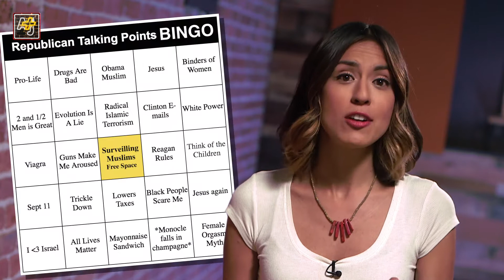Should The U.S. Patrol Muslims? | Newsbroke (AJ+)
Earlier this year, while running for Human President, Ted Cruz said we had to “secure and patrol” Muslims in America. Was Cruz taking a page right out of Donald Trump's Bigot Playbook?